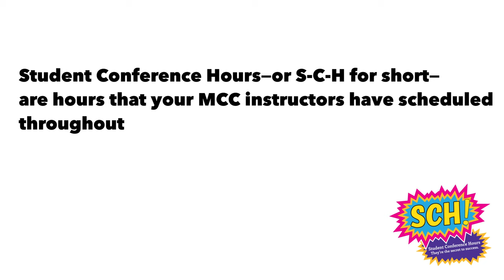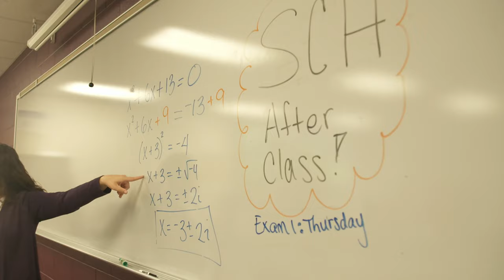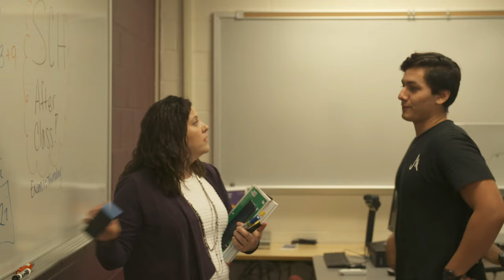MCC Office Hours